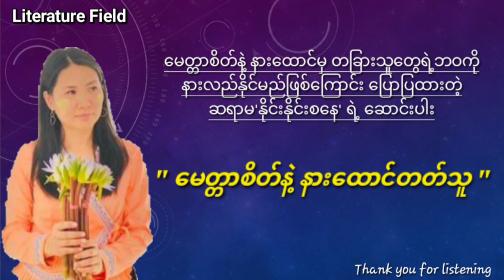မေတ္တာစိတ်နဲ့နားထောင်တတ်သူ - နိုင်းနိုင်းစနေ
ဆရာမ'နိုင်းနိုင်းစနေ'ရေးသားထားတဲ့ 'လျှို့ဝှက်တဲ့သန်းကြွယ်သူဌေးနှင့်အခြားပျော်ရွှင်အားတက်ဖွယ်စာစုများ
' စာအုပ်မှ 'မေတ္တာစိတ်နဲ့နားထောင်တတ်သူ' အမည်ရတဲ့ဆောင်းပါးလေးကို ရွေးချယ်ဖတ်ပြတင်ဆက်ထားပါတယ် ခမျာ။